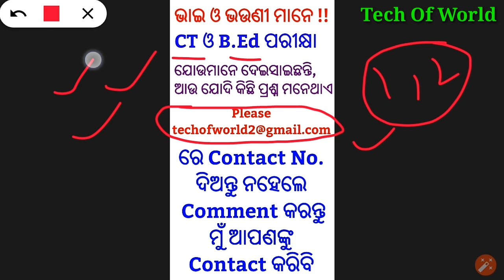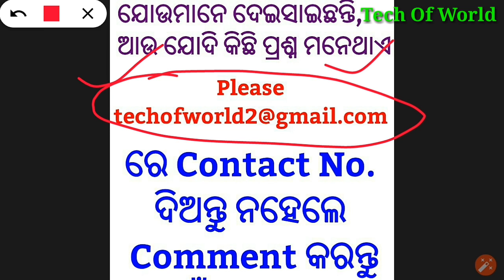CT Exam 2018 Questions !! P-1 !! Odisha CT Entrance 2018 Questions Answer !! CT 2018 Questions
1-RAILWAY Best Books -(Group D & NTPC)